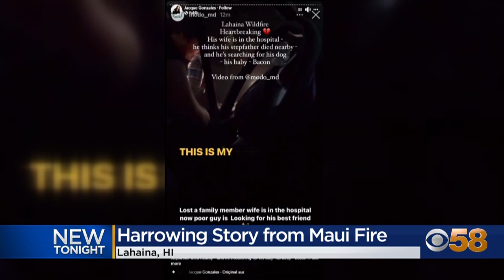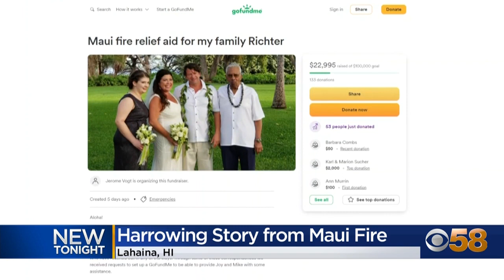CBS58 8-15-23 Maui Fire Victims